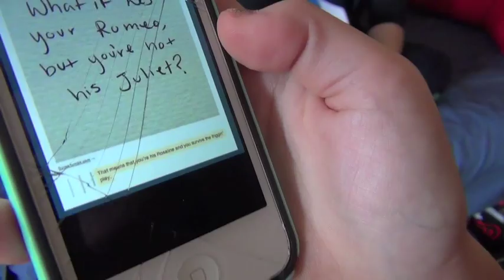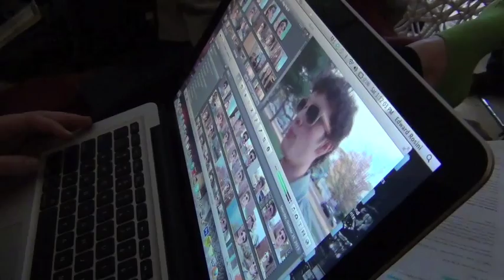Vlog Vlog Episode Four - "Oh God This Is So Uncomfortable"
In which we are shooting in the hottest room on earth, we meet Mark, Monty and Rose, and then subsequently wrap Rose (or do we?).

ALERT: Contains J+M footage from episode 1 and episode 5